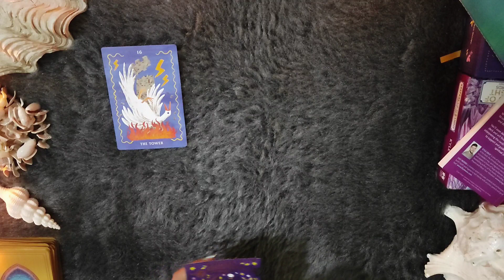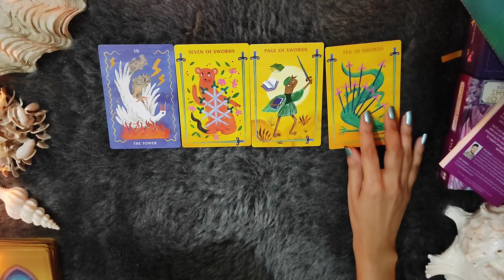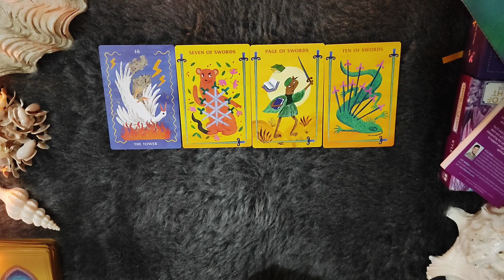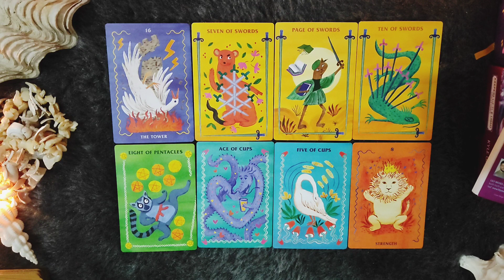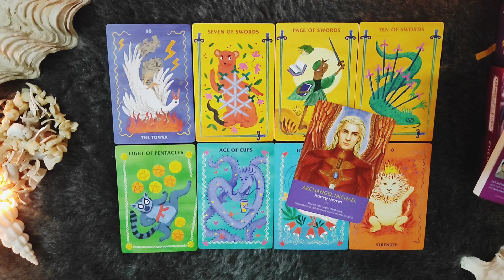*SCORPIO/VRISHCHIK RASHI- APKA PERSON CHUP KYU HAI?* OCTOBER LOVE READING